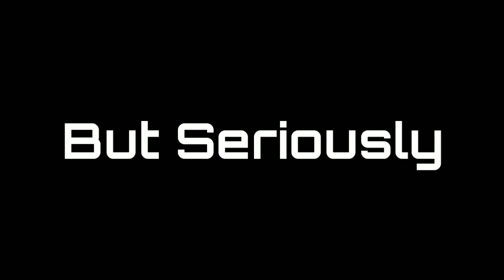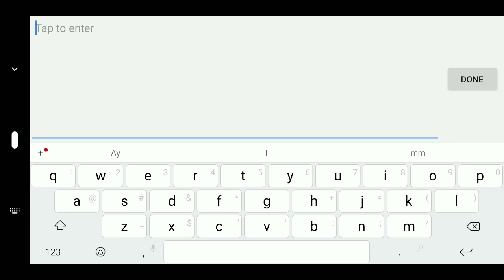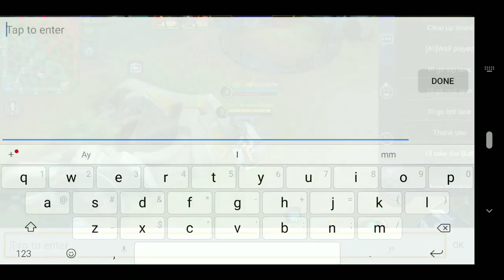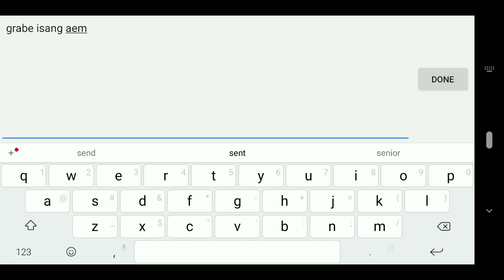Estes - how to get LOTS of KILLS | Mobile Legends KS KS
This is how ya do it!